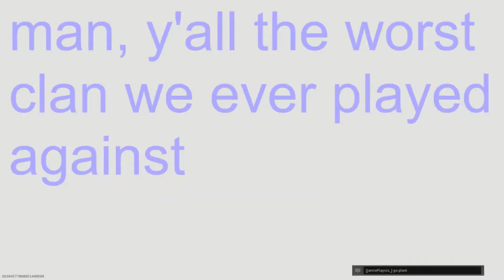Male Seahorse gets pregnant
My first time playing on Rolands' Pc with all the works & him playing on my setup. What a cum back!

Roland_Rene
JamiePlaysss_
ReggieAlwaysLion